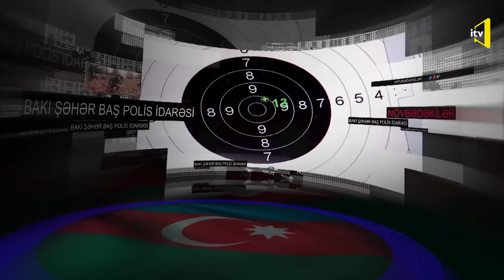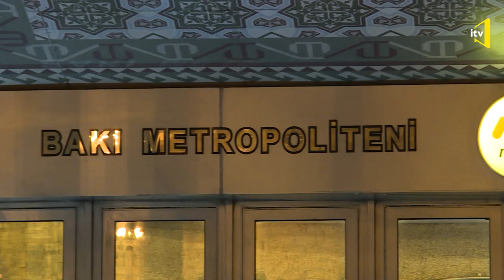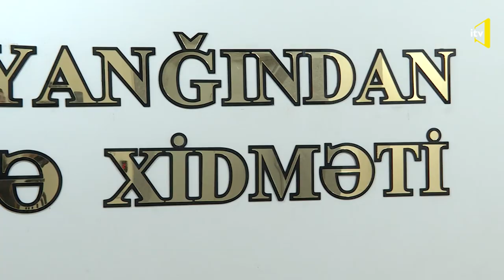Növbədəkilər - Yanğınsöndürənlər -17.01.2019